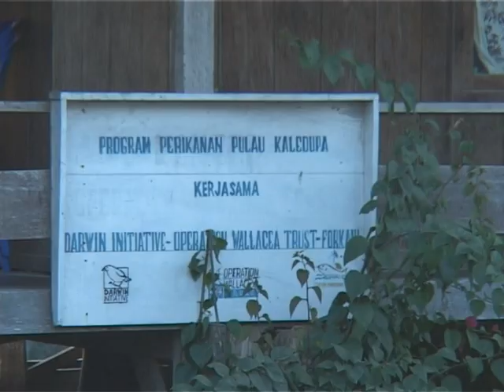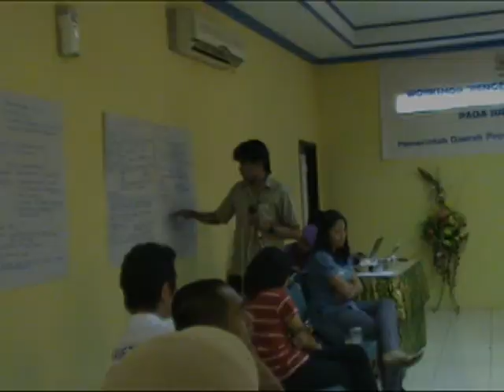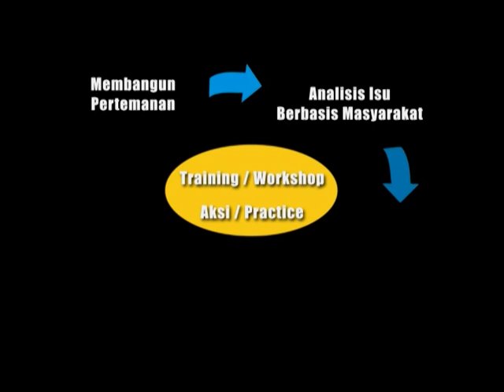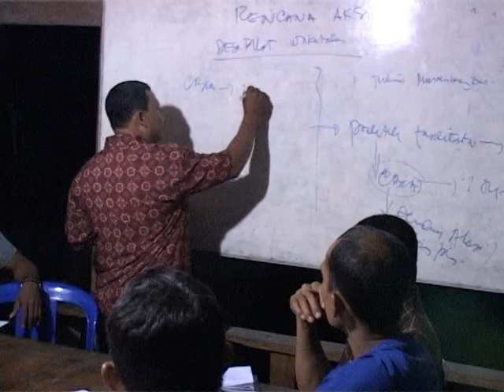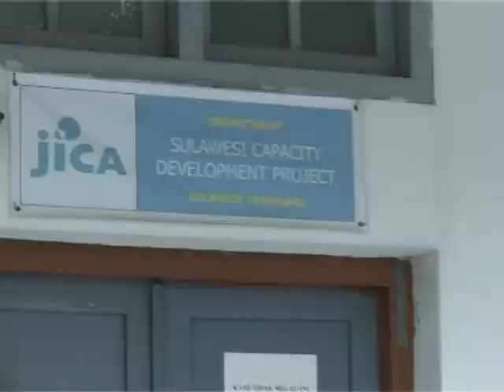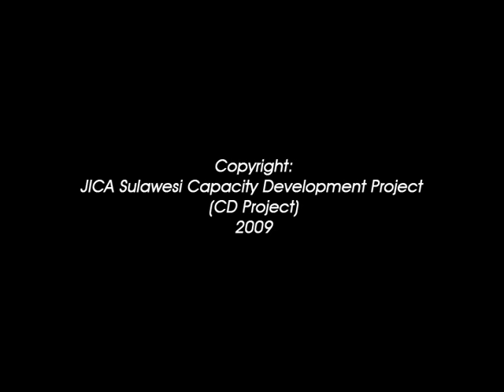Kolaborasi Berbuah Kemajuan - Wakatobi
Video ini memberikan ilustrasi dan penjelasan mengenai proses yang dikembangkan untuk menemukan dan menjalankan suatu mekanisme kolaborasi untuk pembangunan daerah dari pengalaman kolaborasi antara pemerintah dan masyarakat di Kabupaten Wakatobi.
Produksi: JICA-Sulawesi Capacity Development Project